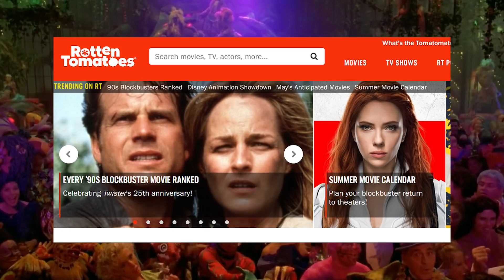Os PIORES FILMES da DC COMICS de acordo COM A CRÍTICA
Vamos falar dos 10 piores filmes da DC Comics segundo o Rotten Tommatoes. Filmes como Batman v Superman e Mulher-Gato estão na lista.